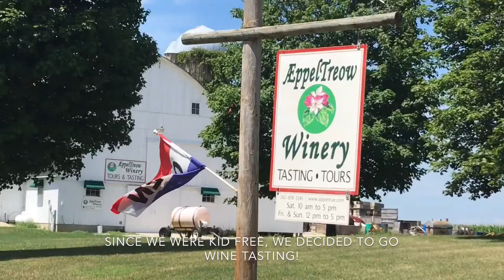Minocqua Wisconsin - Summer 2016 Adventures!